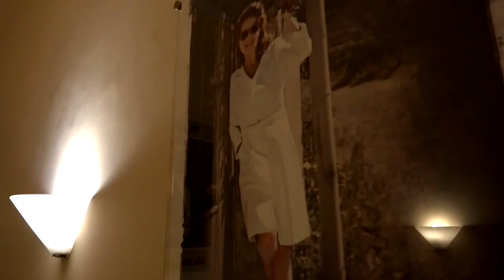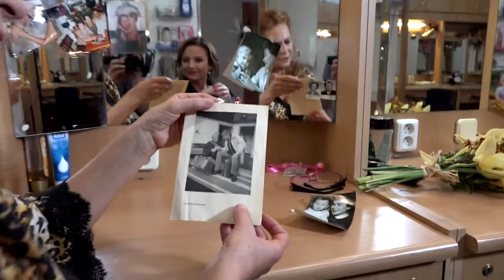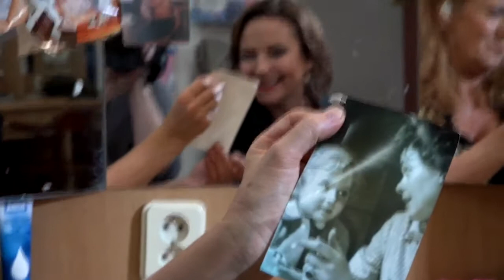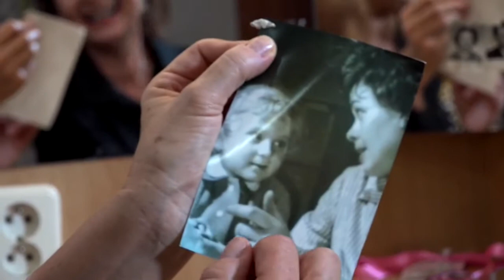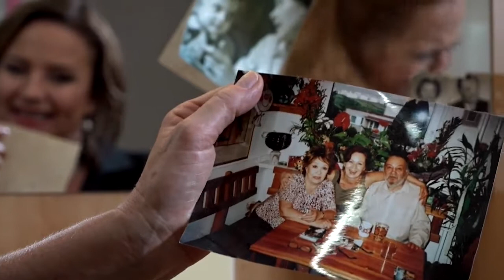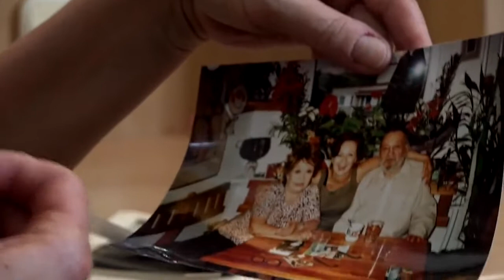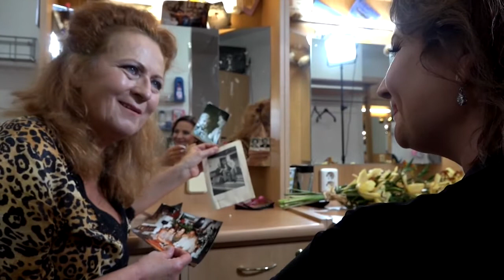Jolana Voldánová si na své první "kafe" pozvala Simonu Stašovou a Michala Dlouhého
Jolana Voldánová si povídá se známými osobnostmi o všem možném a nejenom u kávy. Tentokrát s herci Simonou Stašovou a Michalem Dlouhým.